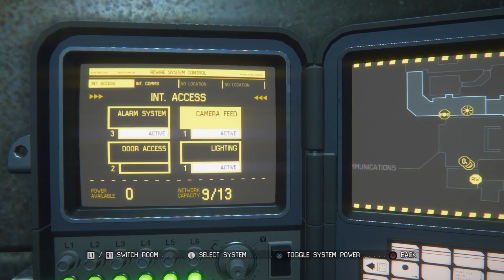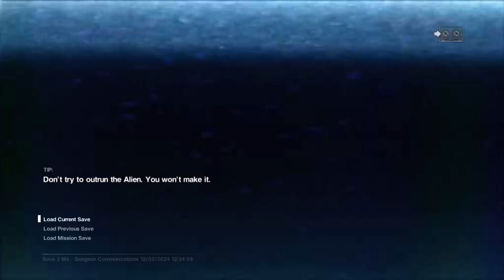Alien Isolation - Part VI / 2GrownScaredyCats (2GSC)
JDawg from @2grownscaredycats  plays Alien Isolation on our quest to find the scariest game ever made